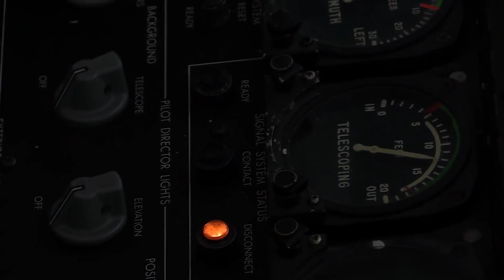The B-21 Raider Is Far More Than Just a Stealth Bomber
From 19FortyFive.com - This is a dramatic reading of a recent piece by Dr. James Holmes of the U.S. Naval War College. You can find the full piece in a written format below.

"If successful, in short, the B-21 will present U.S. and allied commanders the opportunity to exploit command of the air before winning it."

The WarZone has the latest scoop on the U.S. Air Force B-21 Raider, riffing on Secretary of the Air Force Frank Kendall’s recent remarks at the Air & Space Forces Association’s Air, Space, and Cyber symposium in National Harbor, Maryland. Secretary Kendall portrayed the newfangled stealth bomber as part of a “family of systems” that likely includes a retinue of low-observable drones—“collaborative combat aircraft” in air-force newspeak—at the very least.

Drones accompanying the Raider as part of the family of systems could render solid service by riding shotgun to defend it, or by helping out with such key tactical functions as scouting, counter-scouting, and command-and-control. Kendall reported, moreover, that the bomber itself is designed to execute missions far beyond simply penetrating hostile airspace, World War II Combined Bomber Offensive style, and dumping large volumes of ordnance on targets assigned to it. For example, it could presumably act as a surveillance, communications, or battle-management platform.

This is not your granddad’s B-17 Flying Fortress.

Commentary on the B-21 remains largely confined to the realm of speculation. After all, the warbird remains shrouded in secrecy and has yet to take to the blue yonder for the first time to prove its mettle. Still, it’s not too soon to start ruminating about its development, how the U.S. Air Force might use it, and what dwellers in the wretched hive of scum and villainy might do to blunt its impact.

With regard to development, testing, and production, one hopes the air force will proceed with all dispatch consistent with scrupulous fidelity to the scientific method. An aircraft is a hypothesis, and you can never finally prove a hypothesis; you can only disprove it. The process is easier in the engineering world, where you transform an idea into metal, predict how the widget should perform, run field trials to see whether the widget lives up to its billing, and approve or improve it or junk it for the next big idea. Builders and aviators should ruthlessly and remorselessly critique the B-21’s performance once it starts flying, presumably late this year or early next year.

Do not let military can-do culture bypass scientific rigor.

Nor should air-force magnates order the bomber into serial production until the first handful of experimental copies has performed well, withstanding efforts at falsification. “Concurrency”—mass-producing a plane, ship, or other complex weapon system before it has been fully tested, then retrofitting fixes into the platforms as problems turn up—has been tried repeatedly in recent decades. History has frowned on it—as the current air-force leadership concedes. Let’s not skimp on the scientific due diligence this time around.

But suppose the Raider does prove out. How will the U.S. Air Force employ it? The possibilities are intriguing. The air force covets upwards of one hundred copies of the plane. That would dwarf the twenty-plane inventory of B-2 Spirits, the B-21’s 1990s-era predecessor. Leave aside the Raider’s foremost mission, nuclear deterrence. That deterrence is pivotal to U.S. military strategy hardly needs restating. But think about the possibilities in conventional scenarios. It would be malpractice not to integrate such nonnuclear armaments as the extended-range joint air-to-surface standoff missile (JASSM-ER) and the long-range anti-ship missile (LRASM), a JASSM spinoff, onto the B-21. A large force of B-21s armed with precision-guided air-to-surface missiles toting conventional payloads would provide commanders with mass—a crucial ingredient of combat power—in a way the ultra-lean B-2 force never could.